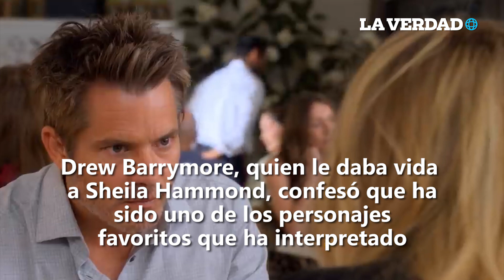Netflix cancela importante serie de comedia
Increíble pero cierto, Drew Barrymore, la creadora de la serie, anunció esta triste noticia, misma que decepcionó a los seguidores de dicha plataforma.